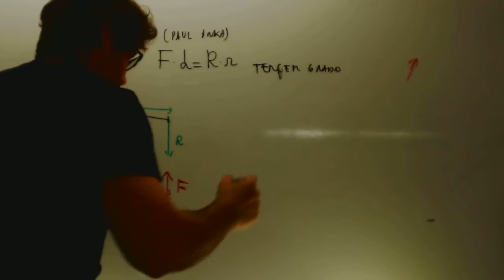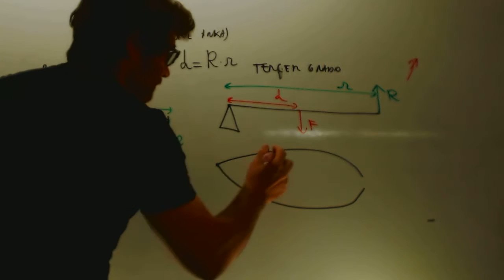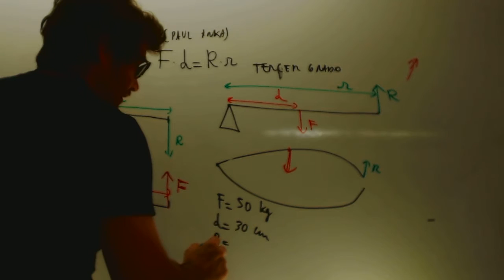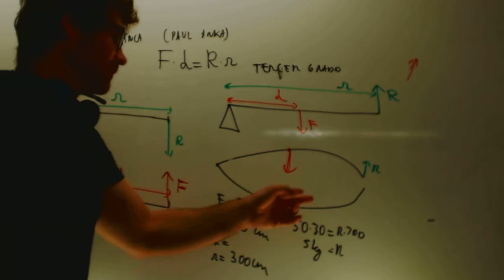Polea de tercer grado Tecnologia 3 ESO Academia Usero Estepona